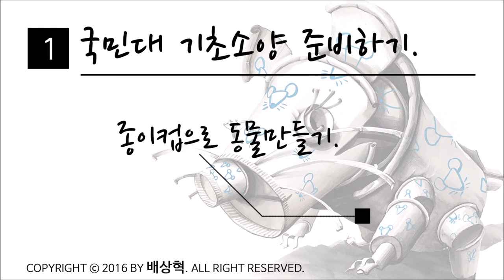입시미술사용설명서 국민대유형 준비해보자!!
수채물감도 간단하게 3개정도 나올수있다! 단색으로 연습해보자!

건식재료로만 사용한 국민대유형이 궁금하다면 과거에 업로드 된걸 참고!